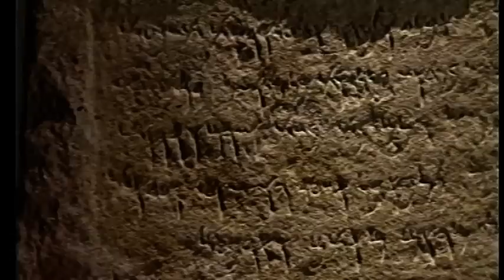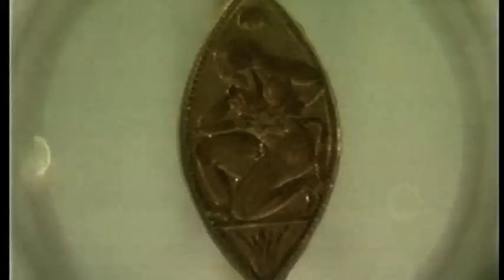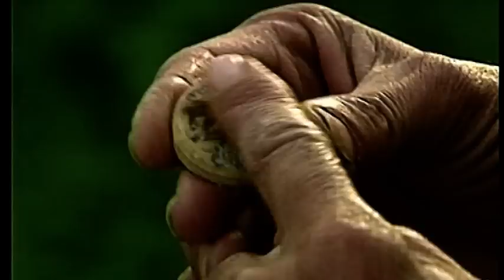iFilmati: Il passato racconta: CARTAGINE (Tunisia)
Una bella puntata della serie "Il Passato racconta", dedicato al celebre sito di Cartagine, in Tunisia. Cartagine era un'antica città fenicia, tra le più importanti colonie puniche del Mediterraneo e, all'epoca del suo massimo splendore, fu capitale di un piccolo impero che includeva i territori sud-orientali della penisola iberica, la Corsica e la Sardegna sud-occidentale, la Sicilia occidentale e le coste della Libia.
Fondata nel IX secolo a.C. sulle sponde del Golfo di Tunisi come scalo commerciale fenicio, la città crebbe rapidamente in popolazione ed importanza fino a rendersi indipendente dalla madrepatria, e giunse ad esercitare notevole influenza e controllo sul Mediterraneo occidentale e sul mar Tirreno. Dal III secolo a.C. entrò in contrasto con Roma, che le disputava il controllo sulla Sicilia, il dominio dei mari e in generale vedeva nella città punica una minaccia per la sua crescente egemonia e per la sua stessa sopravvivenza. Il contrasto sfociò in un conflitto armato, che vide le due città combattersi nelle tre guerre puniche con alterne vicende, fino alla definitiva vittoria di Roma, che la rase al suolo.
Montaggio: Valter Cappucci - Arturo Farruggia
Voce: Claudio Capone
Durata: 30'